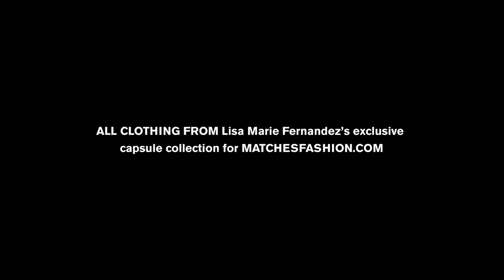Get Vacation-Ready With Lisa Marie Fernandez's Digital Trunk Show | MATCHESFASHION.COM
New-York based stylist Lisa Marie Fernandez talks to MATCHESFASHION.COM's senior fashion features editor Jane McFarland about her new exclusive capsule collection of vacation wear, from swimwear separates to effortless summer dresses. Inspired by the spirit and colours of Havana, the collection of delicately ruffled swimwear and feminine beach dresses make for perfect poolside looks. Head to The Style Report to view and shop the shoot. MFxLisaMarieFernandez.